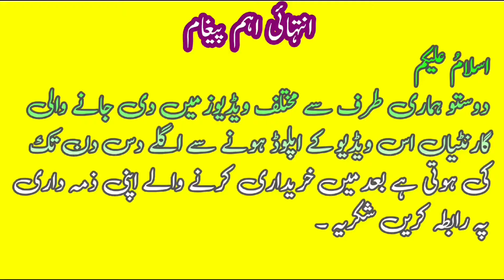Beautiful Cholistani Milk Cow For Sale At Reasonable Rate/dairy farming.Dairy Cattle/Luddan Mandi.pk